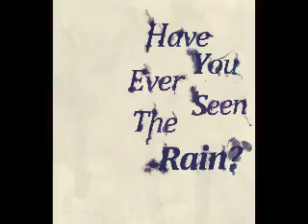Have You ever seen the rain Southern Route Band cover